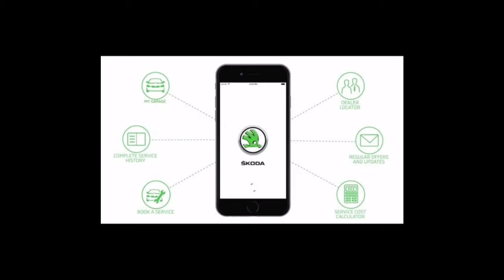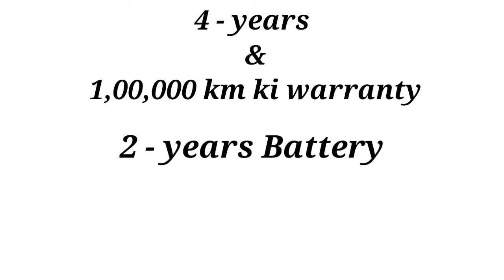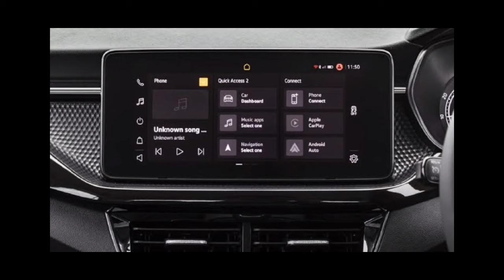Skoda Kushaq 2021 | @ :- 10.50 - 17.60 Lakh- Ex-showroom | Appraisal / Review | Cars By Danny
Hello guys,
I have examined Skoda Kushaq in this video, which will help u alot to know about Skoda Kushaq. Hope so guys u will like the videos .